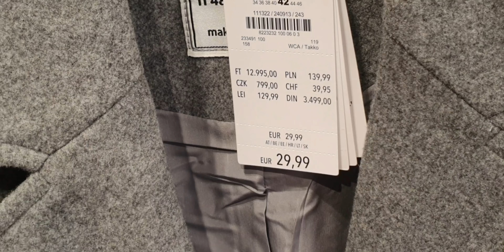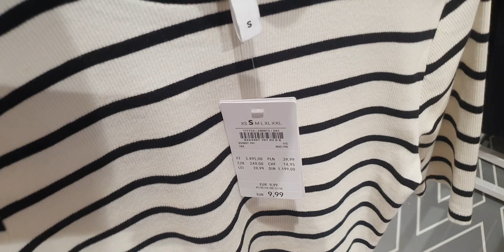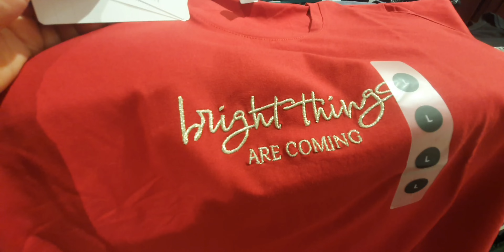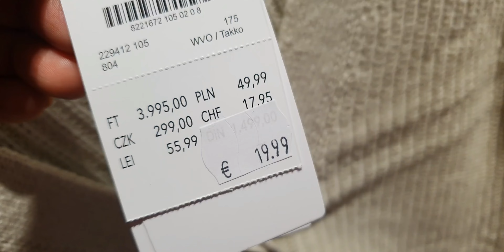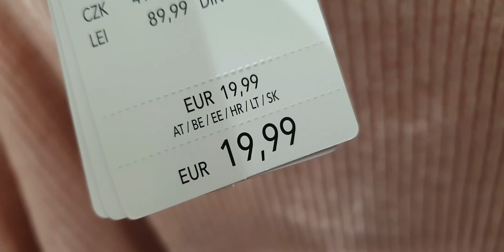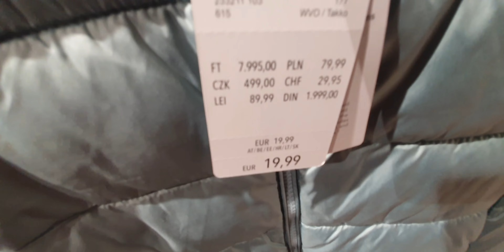Takko Fashion neue Kollektion.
€jeans